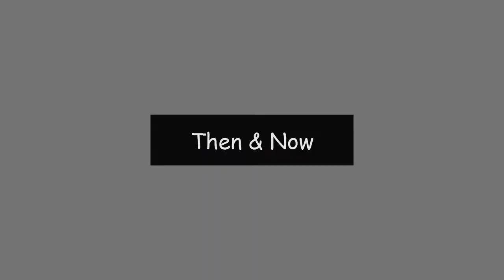The Mask (1994) Cast ★ Then and Now ★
The Mask (1994) - actors - Before and After 2020 | Real Name and Age.

The Mask is a 1994 American neo-noir superhero comedy film directed by Charles Russell, produced by Bob Engelman, and written by Mike Werb, loosely based on the Mask comics published by Dark Horse Comics. The first installment in the Mask franchise, it stars Jim Carrey, Peter Riegert, Peter Greene, Amy Yasbeck, Richard Jeni, and Cameron Diaz in her film debut. Carrey plays Stanley Ipkiss, a hapless bank clerk who finds a magical mask that transforms him into a mischievous troublemaker with superpowers, but who accidentally becomes targeted by the mafia when gangster Dorian Tyrell intends to use the mask to overthrow his boss.

People shown in this video are:

1. Krista Buonauro - Lady Cop
2. Joely Fisher - Maggie
3. Nils Allen Stewart - Orlando
4. Eamonn Roche - Mr. Dickey
5. Ben Stein - Dr. Arthur Neuman
6. Denis Forest - Sweet Eddy
7. Jim Doughan - Detective Doyle
8. Johnny Williams - Burt
9. Tim Bagley - Irv
10. Reg E. Cathey - Freeze
11. Orestes Matacena - Niko
12. Amy Yasbeck - Peggy Brandt
13. Richard Jeni - Charlie Schumaker
14. Peter Riegert - Lt. Mitch Kellaway
15. Peter Greene - Dorian Tyrell
16. Cameron Diaz - Tina Carlyle
17. Jim Carrey - Stanley Ipkiss